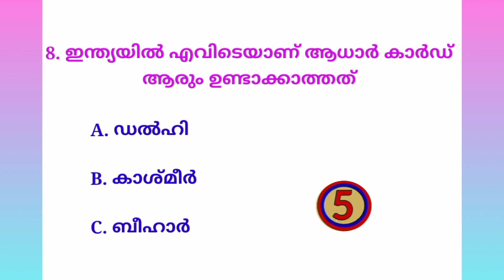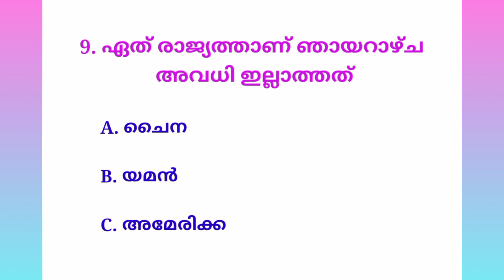Part 3//Psc Gk Questions//Gk Questions//Gk Malayalam Questions//General Knowledge Questions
Gk

General Knowledge Questions Malayalam

Gk Malayalam

Kerala Psc

Kerala Psc Ldc 2024

Gk Questions

Gk Psc Questions

psc Ldc Exam Questions

ldc 2024

current affairs

interesting G questions

interesting GK questions Malayalam

Gk questions

Gk quiz

Gk Malayalam questions

 cooking videos

hair care

weight lose

skin care

QuizAns
qmaster malayalam
blogger
simply quiz
IQ quiz
ldc
Kerala Psc